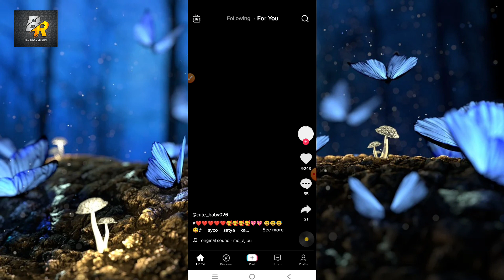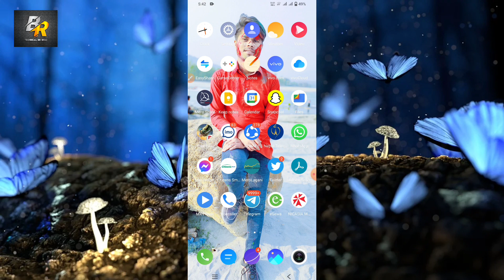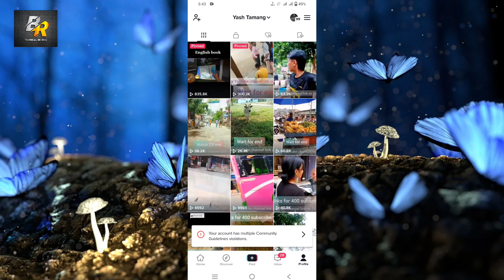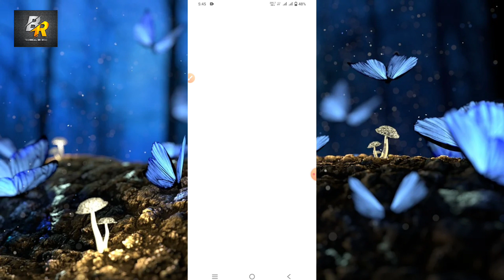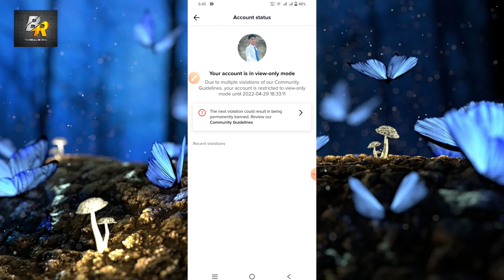How Much Time We Should Wait To Remove TikTok Account Warning Problem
**Your Request**
tiktok followers and like kaise badhaye
tiktok likes